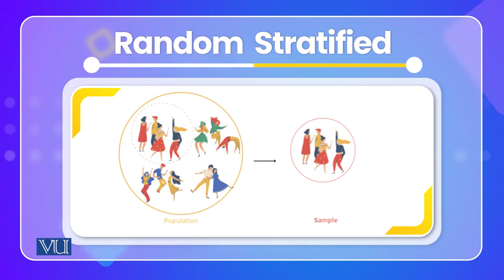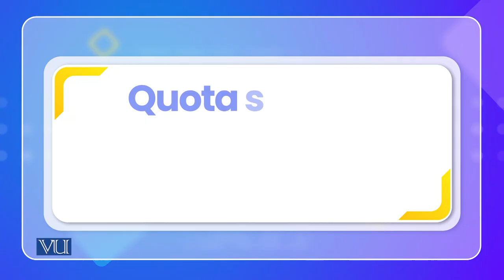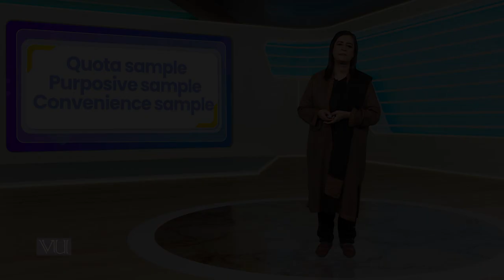Sampling and Its Types | Cross Cultural Psychology | PSY515_Topic040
Topic040: Sampling and Its Types,
By Dr. Naumana Amjad